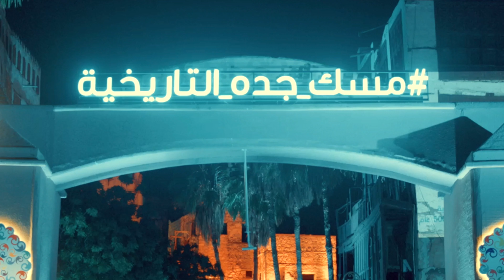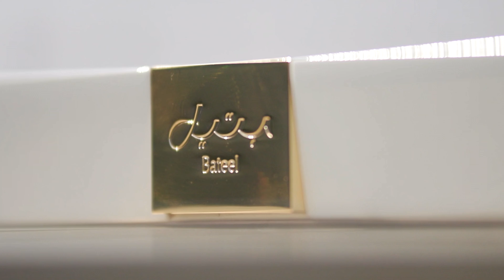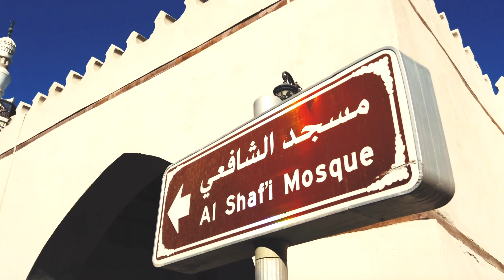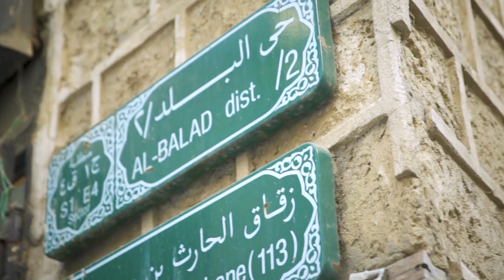Jeddah Saudi Arabia | Jeddah Vlog | Saudi Arab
Jeddah, Saudi Arabia lives and breathes culture! It lies on its rich and diverse cultural heritage. Historic District, Jeddah is already enlisted as the new UNESCO's World Heritage Site of the Kingdom of Saudi Arabia. Absorb an array of culture, history, mystery, and tradition. The old buildings with their ornately carved shutters and wooden balconies tell a tale of Jeddah City’s past! The call to prayer drifting across the rooftops from ornate and beautifully decorated mosques, the sweet smoky fragrance of the shisha pipe, scented with the rich aromas of spices, fruits, and herbs, and the clop of camel hooves on cobblestones in the medinas, evoke a timeless way of life! Shukran Jazeelan!